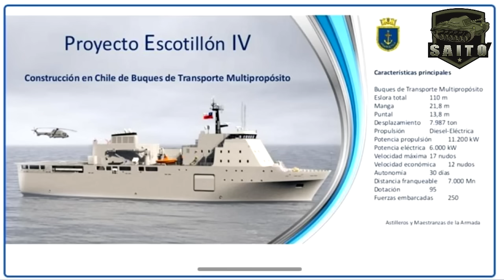TOP 5 Proyectos Militares de CHILE 🛡️🇨🇱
Descubre los proyectos militares más avanzados y revolucionarios de Chile en este video detallado. Desde tanques modernizados hasta rompehielos para la investigación en la Antártida, te ofrecemos una mirada interna a cómo Chile está liderando la modernización militar en Sudamérica.